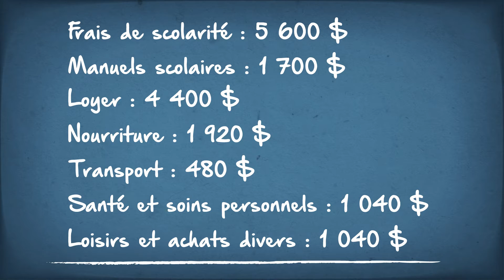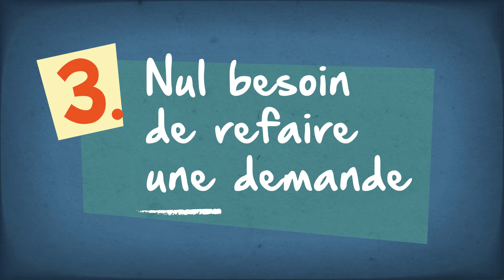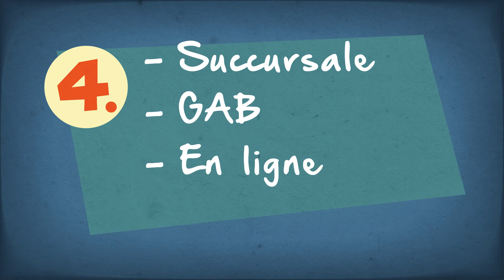En quoi la marge de crédit pour étudiant peut-elle vous être utile ?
La marge de crédit pour étudiant est une excellente solution pour payer vos études et avoir accès à des fonds en cas d’urgence. Renseignez-vous sur les avantages de ce produit et sur la façon dont il peut vous aider à épargner. Pour en savoir plus